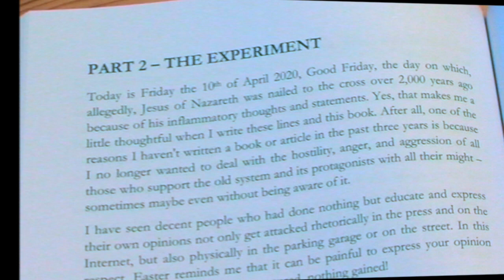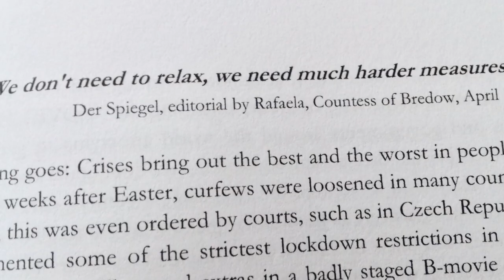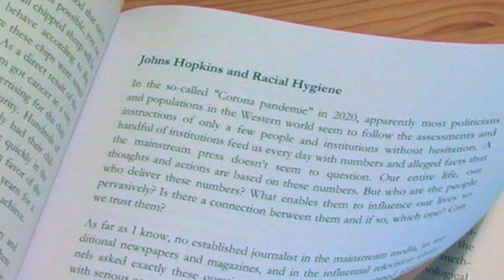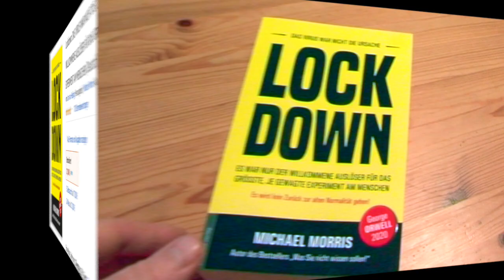LOCKDOWN - THE VIRUS WAS NOT THE CAUSE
LOCKDOWN Youtube Video

LOCKDOWN is the new non-fiction bestseller by Michael Morris on the Corona-experiment. It is available as an eBook or paperback: